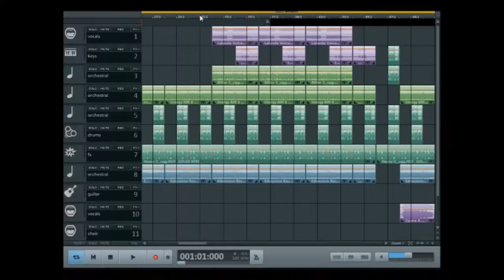Musicmaker Pro 2020 - Cosmos (Relaxing)